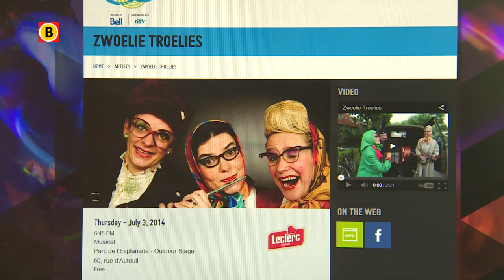Zwoelie Troelies uit Tilburg op groot festival in Canada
Optreden op hetzelfde festival als Snoop Dog, Lady Gaga, Billy Joel en Bryan Adams. Het is lang niet iedereen gegeven. Maar het muzikale en komische damestrio Zwoelie Troelies uit Tilburg gaat het meemaken. Ze staan vanaf  donderdag op een festival in Canada waar de wereldartiesten ook optreden.